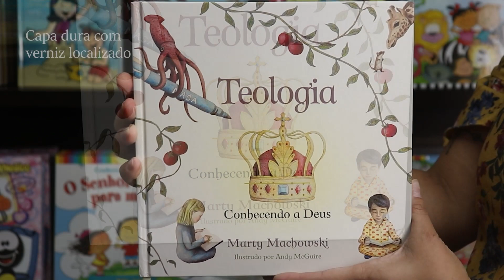Teologia – Conhecendo a Deus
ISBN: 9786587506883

No porão da velha catedral de pedra, Carla e Timóteo encontram um tesouro que muda a vida deles: um livro antigo, cuidadosamente embrulhado, conhecido como Teologia – Conhecendo a Deus. As crianças descobrem esse belo livro de histórias ilustrado, cheio de aventuras, mistérios e ensinos maravilhosos o qual os leva à verdade sobre Deus, sobre eles próprios e sobre o mundo ao seu redor.

Teologia – Conhecendo a Deus, com ilustrações e linguagem simples, ajuda o público infanto-juvenil a conhecer o Deus da Bíblia e Seus atributos de maneira descomplicada e clara. Este versátil recurso inclui adaptações integradas para uso com crianças, pré-adolescentes e adolescentes, de modo que famílias inteiras possam ser beneficiadas. Este livro é um presente para seus filhos que repercutirá por toda a vida, pois apresenta uma base sólida quanto às transformadoras verdades bíblicas que os levará ao Deus que os ama e se entregou por eles.